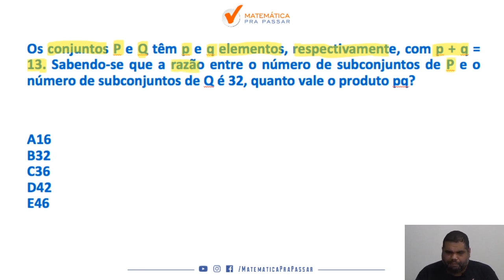Matemática para Banco do Brasil |Dica 44| Subconjuntos, faça assim.